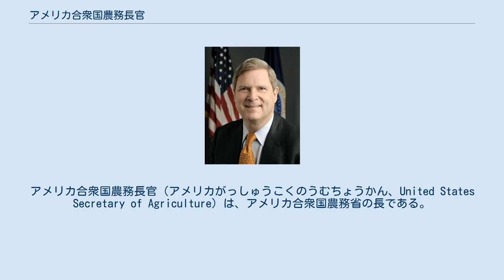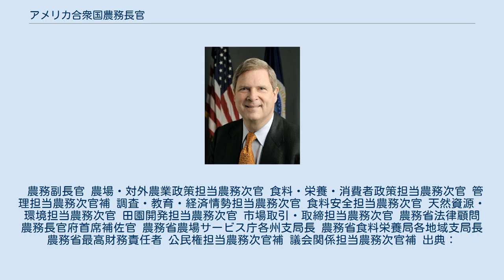アメリカ合衆国農務長官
アメリカ合衆国農務長官（アメリカがっしゅうこくのうむちょうかん、United States Secretary of Agriculture）は、アメリカ合衆国農務省の長である。
同職は諸外国政府における農務大臣と同様の任務を帯びている。
日本の農林水産大臣に相当する。
 アメリカ合衆国農務省内には以下のような下部組織がある。
アメリカ合衆国林野庁は77万平方キロメートルの国有林と緑地を管理する。
食料安全検査局はアメリカ国内で生産・販売される食料の安全性を確保する。
低所得者層に食料を供給するため、各州でフード・スタンプ計画が実施されている。
共同研究教育普及局は農家や造園業者への勧告をなす。
 農務長官職の継承順位は以下の通り。
 農務副長官 農場・対外農業政策担当農務次官 食料・栄養・消費者政策担当農務次官 管理担当農務次官補 調査・教育・経済情勢担当農務次官 食料安全担当農務次官 天然資源・環境担当農務次官 田園開発担当農務次官 市場取引・取締担当農務次官 農務省法律顧問 農務長官府首席補佐官 農務省農場サービス庁各州支局長 農務省食料栄養局各地域支局長 農務省最高財務責任者 公民権担当農務次官補 議会関係担当農務次官補 出典：